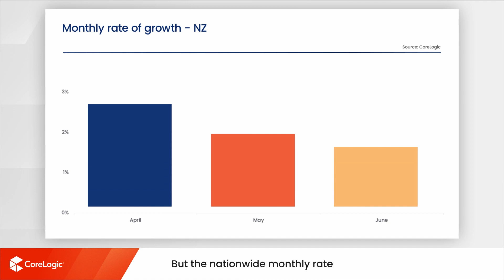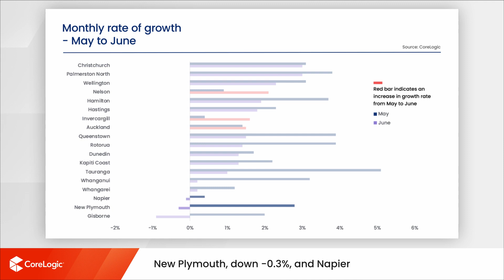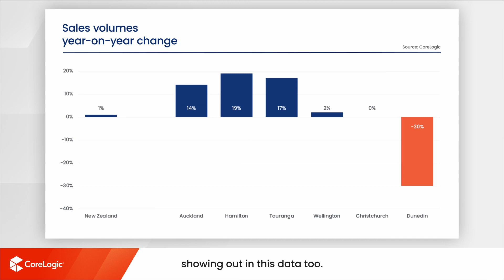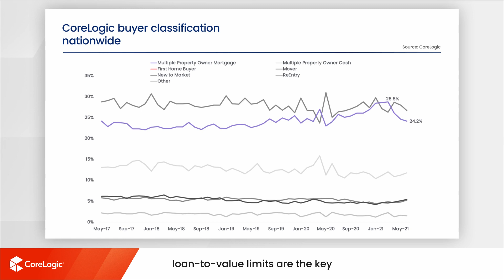CoreLogic NZ Monthly Property & Economic Update - July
Get right up to speed with what has been happening in the NZ property market as our Head of Research, Nick Goodall takes you through the latest trends in our most recent video.